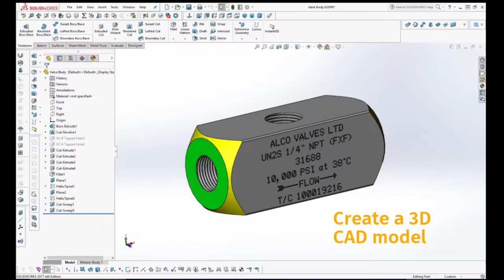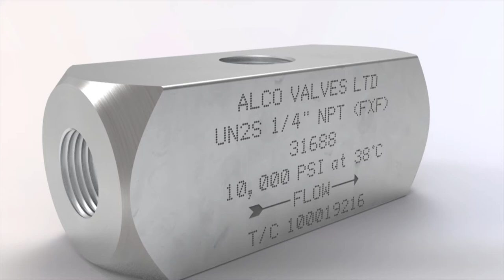Keyshot - Product Rendering @ Cambridge Design Technology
How we produce studio quality photorealistic images for our clients.

It's more than just hitting "import" , "render" and "save" as this video will show.